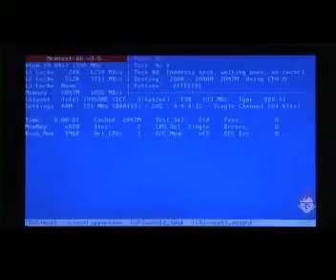How to build your own computer 2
Computer repair tool kit.People entering the field of computer repair need to do quite a bit of research to find all the tools they need to be able to fix the long list of problems that computers and laptops face. When I first started, I used to carry a huge toolkit full of all sorts of devices. The bag itself looked pretty impressive and had almost anything you might ever need. But as time went on, I discovered that 99% of the issues you need to resolve can be taken care of with just a basic set of technical equipment.
If you are going to perform laptop repair as well as desktop services, I recommend carrying a precision screwdriver tool kit. They cost somewhere around $10.00 and they are by far the most useful item I carry. Laptops and Macbooks especially tend to use really small screws to hold components together. Small torx screws are pretty much an entry barrier for new technicians who don't have the experience to know that they even needed a small torx screwdriver. Computer repair tool kit